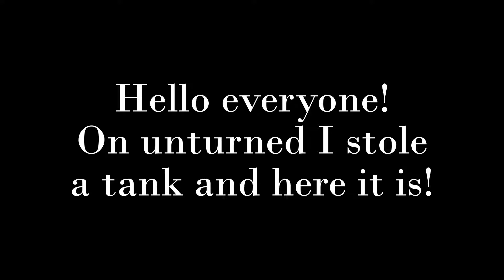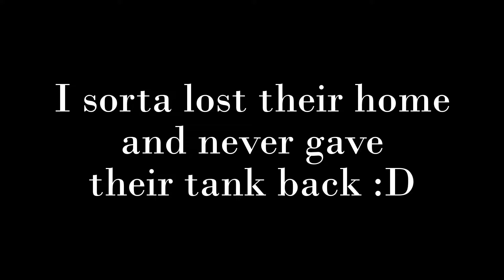Unturned #2 (I STOLE A TANK)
NEW AWESOME video!!!